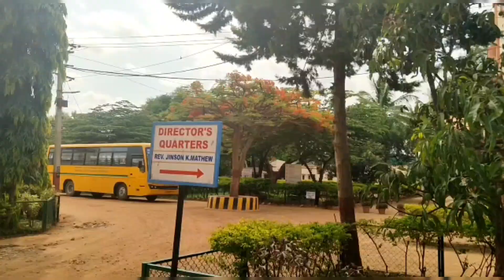അമ്മച്ചിയേ പുറത്താക്കിയതോ ???| hoskote mission